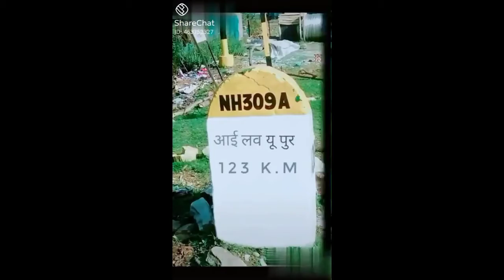अजीबोगरीब स्थान के नाम😢👍